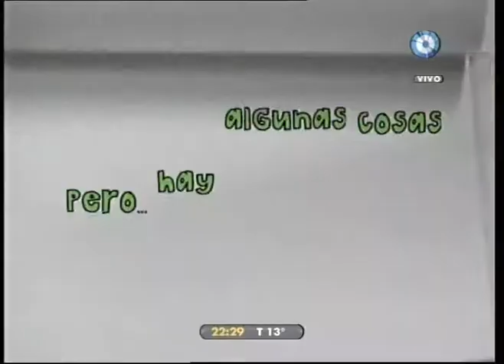678 Programa 22-04-10 parte 04